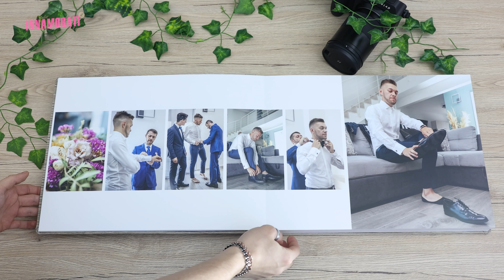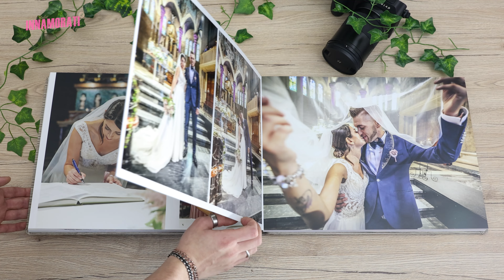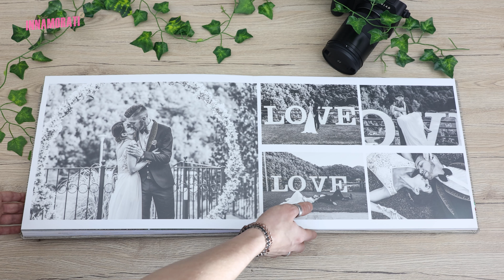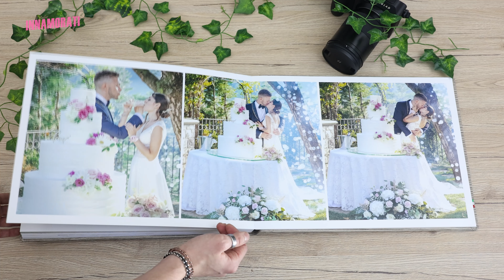Fabio e Alessia | Album di Matrimonio 2022 | Location La Palma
Location La Palma